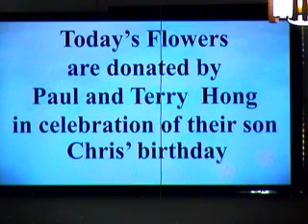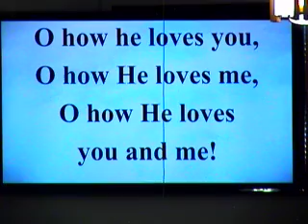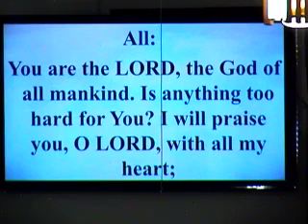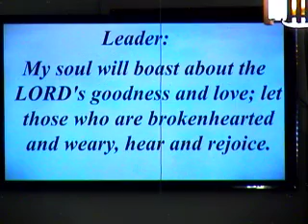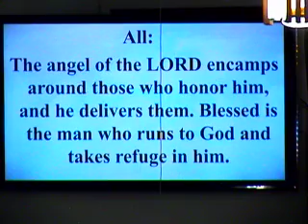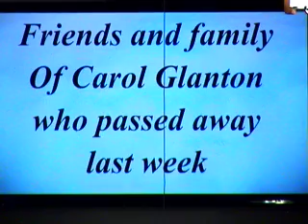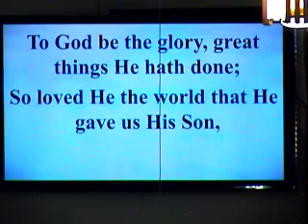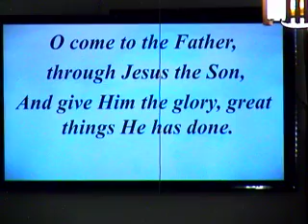NPCUCC Sunday Scripture Matthew 4:21- 25 08 28 2022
Message  Teaching, Preaching & Healing   Rev. Attila Szemesi
Children's Message     Boo Vance